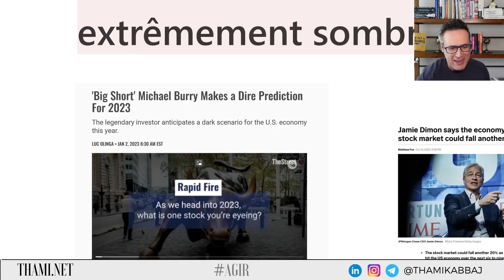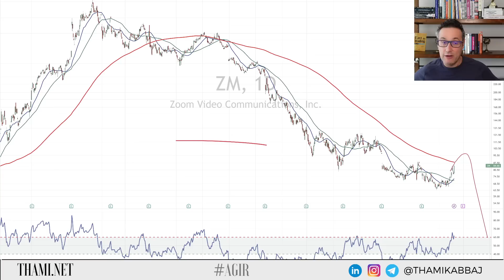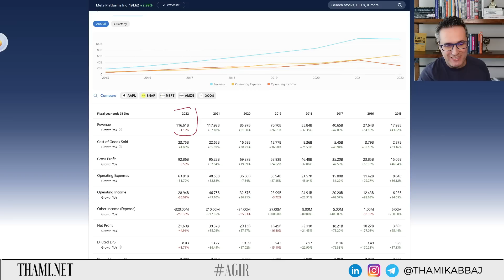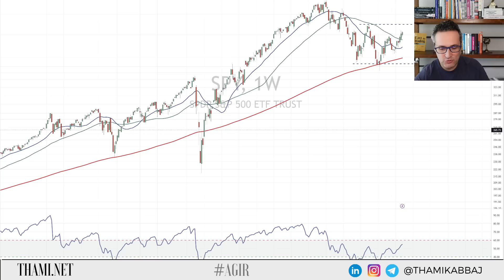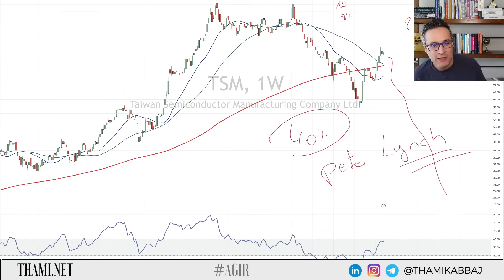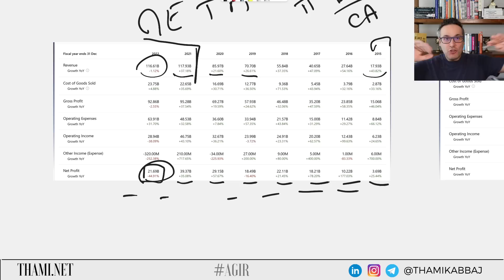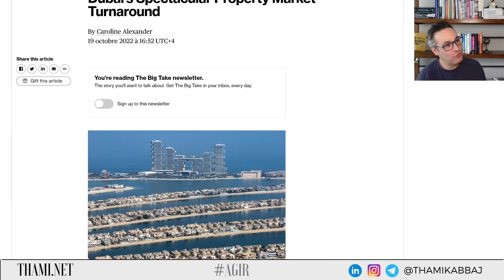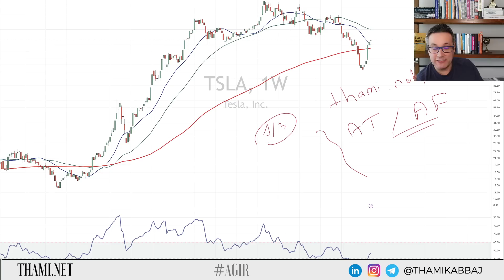Crise financière 2023 : Énorme KRACH en cours ou BEAR TRAP en cours ?